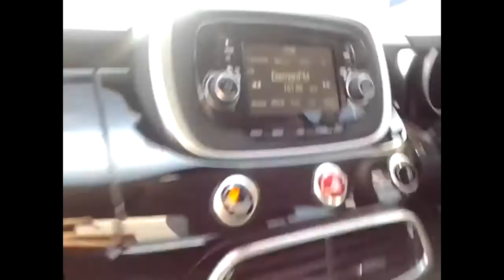PRE REG FIAT 500X 1.3 M-JET POPSTAR AT STURGESS FIAT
FC16VKP